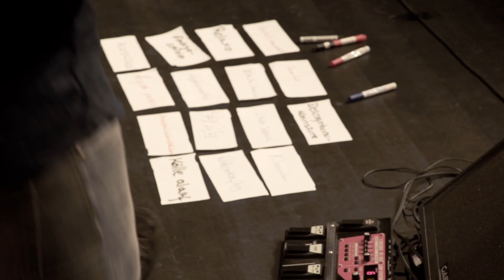Delayed Night Show #7 mit Patrick Salmen, Quichotte, André Herrmann & Markus Barth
Delayed Night Show #7 mit Patrick Salmen, Quichotte, André Herrmann & Markus Barth im Comedia Theater zu Köln.

Hier könnt ihr zu den Kategorien skippen:
Patricks Kurzgeschichte 5:55
Quichotte - Blume aus dem Teer (Song) 12:30
Markus Barth 18:45
Markus Barth (Interview) 32:30
Bad Verse Battle 40:00
Freestyle (Quichotte) 43:40
Der feiner Herr Lyriker (Patrick) 56:00
Tagebuch 1:00:00
André Herrmann 1:10:00
Holz & Dach der Woche 1:17:47